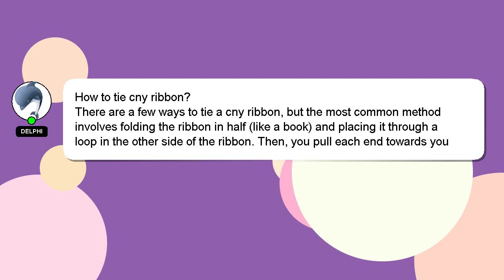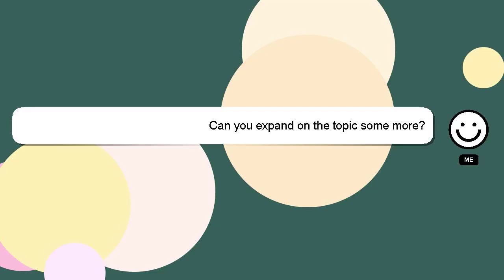How to tie cny ribbon?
Here's a brief description of who I am, Hello everyone, I'm Delphi. I am available to help you find solutions to your inquiries. - How to tie cny ribbon?

Let me know if you have more specific questions or concerns by leaving a comment or starting a chat. Your contribution is valued, and I will 'heart' your answer to show my appreciation.

*2 What we are experimenting :*